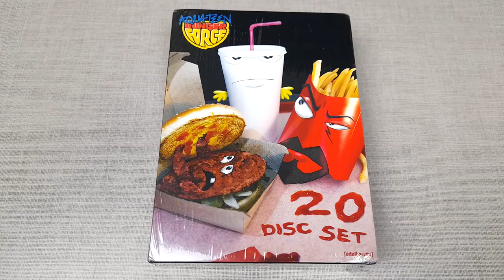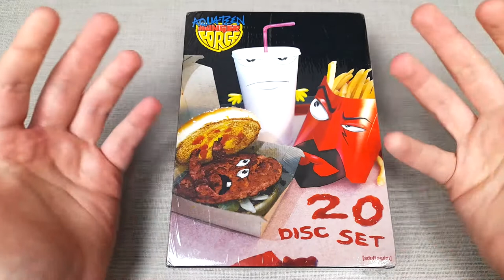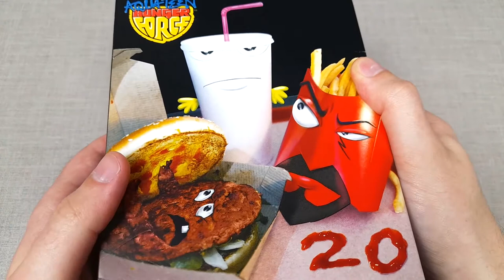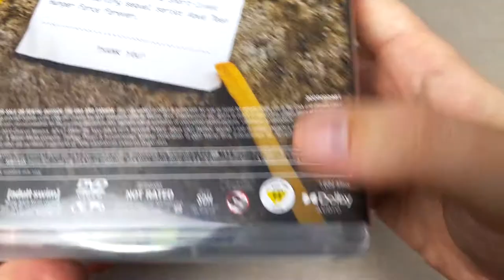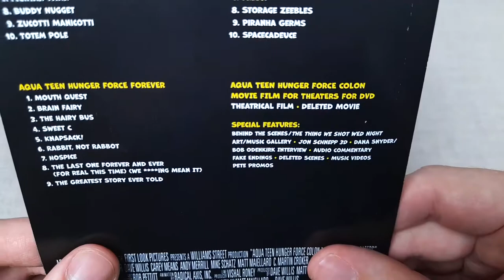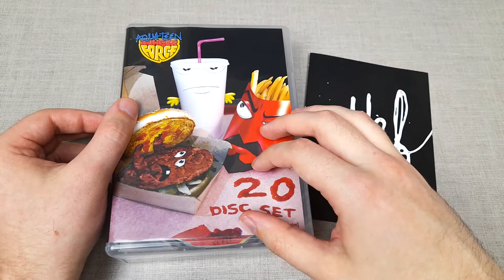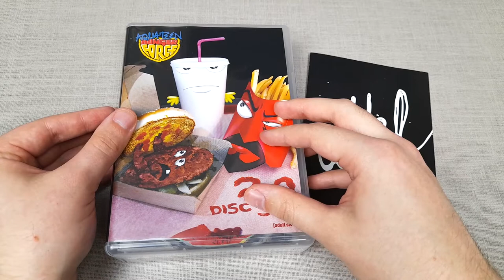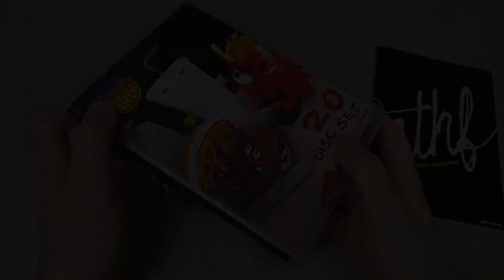UNBOXING: Aqua Teen Hunger Force - The Complete Series DVD Baffler Meal Collection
Featuring all 11 seasons of Aqua Teen Hunger Force and the Theatrical release movie, The Baffler Meal collection is a great release from Warner. Although I am saddened it is not "complete" as the title suggests, missing the episode Shake Like Me, there is a lot to appreciate from this collection. With the last three seasons now on DVD For the first time ever, I would highly recommend grabbing this boxset for your collection.